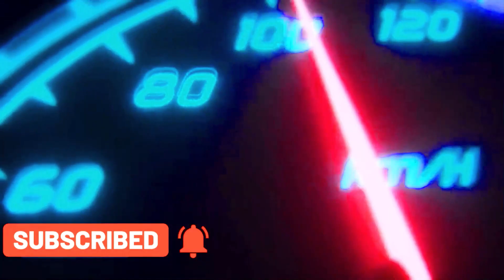SKODA RAPID LUXURY CAR 🚗 | VERY CHEAPEST PRICE | MODEL 2014 | CAR ZONE DELHI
CAR NAME : SKODA RAPID
PRICE: 3,20,000
MODEL: 2014
OWNER: 2ND
KM DRIVE: 90,000
FUEL: DIESEL
TRANSMISSION: MANUAL

ALL INDIA TRANSFER IN AVAILABLE
ALL INDIA NOC IN AVAILABLE